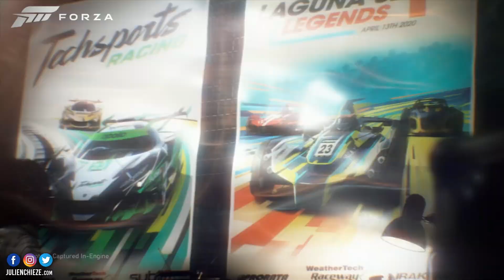XBOX SERIES X S : les jeux les plus attendus de 2021 🌟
Bonne année à tous ❤️ Voici ma première vidéo de 2021 ! Après ma sélection des jeux PS5 les plus attendus place aux futurs grands jeux Xbox Series.